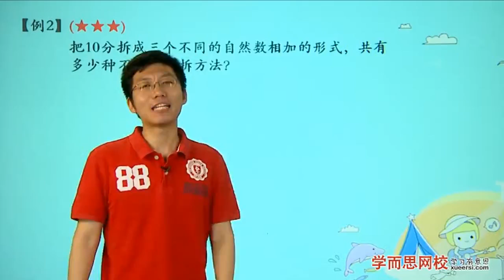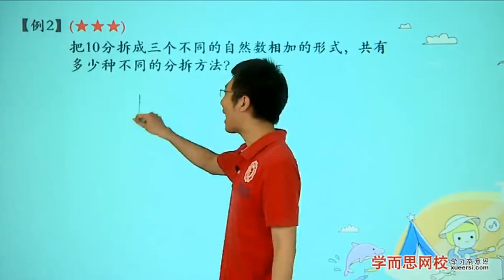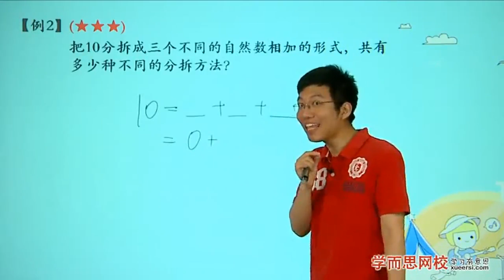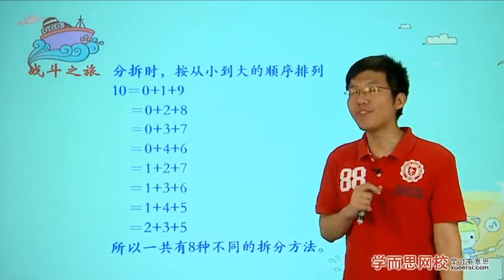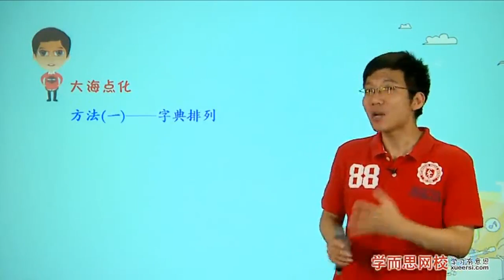学而思 三年级 分类枚举例2